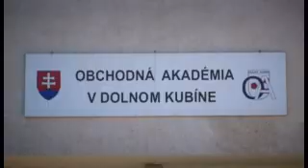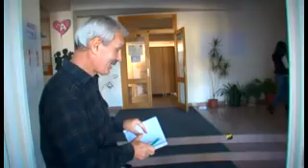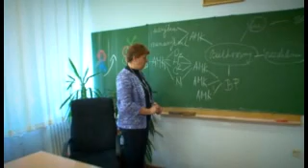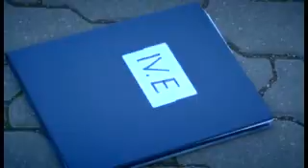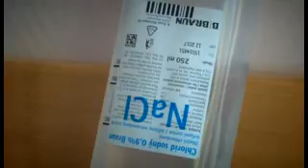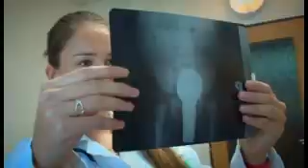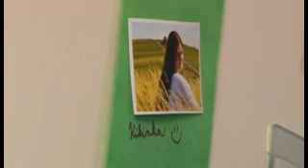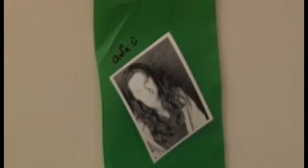4E OADK INTRO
Intro zo stužkovej slávnosti konanej dňa 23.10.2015 v Zákamennom